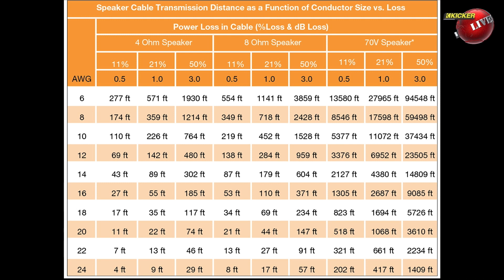What Makes a High-Quality Cable? KICKER UnMASKED - Shorts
What makes one wire sound better than another? Three factors: resistance, inductance and capacitance. Kip breaks down the science with charts, a flux capacitor and an abacus to explain why.

OK...maybe not the abacus.